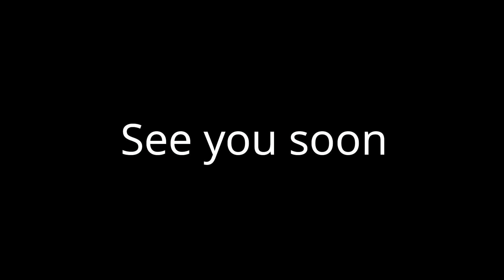HIMLANDS - I Found Hogalalla's Hidden Base [S-6 part 7]